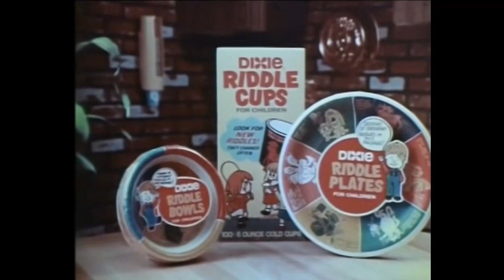Dixie Riddle Cups Commercial (1973)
"They'll crack you up."
Dixie Riddle Cups, Plates & Bowls commercial featuring jokes and riddles for little ones. Spot aired in 1973.